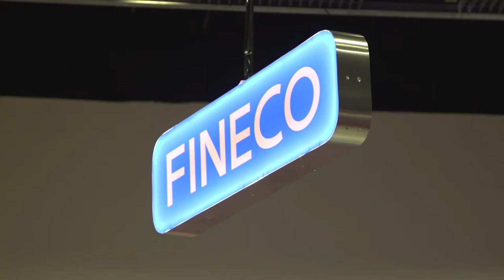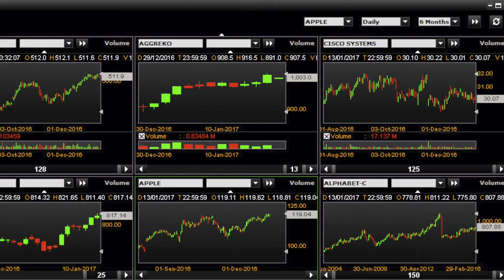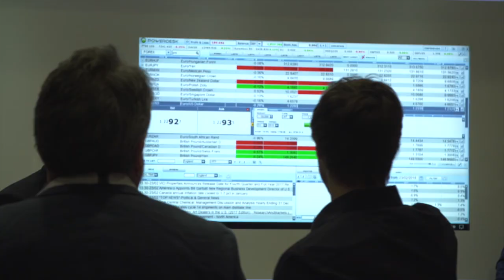Fineco bank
Description